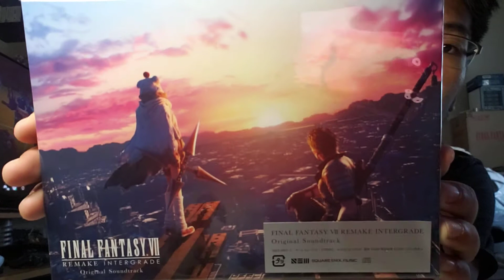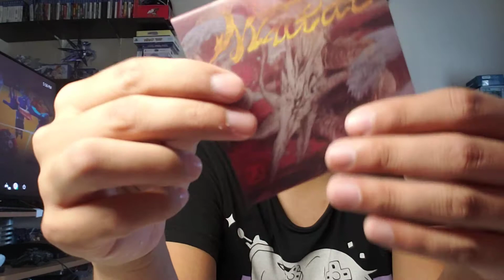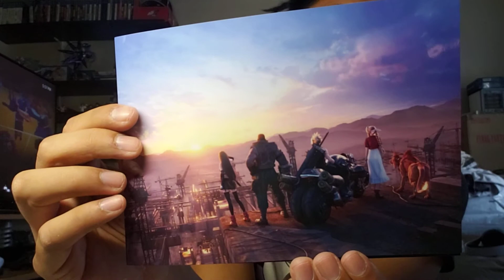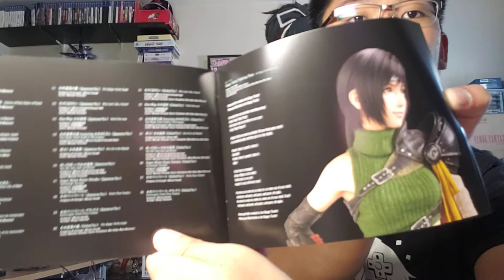ICA's 📦Unboxing Video Clip: From Square Enix Online Store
📦Unboxing Video Clip: From Square Enix Online Store